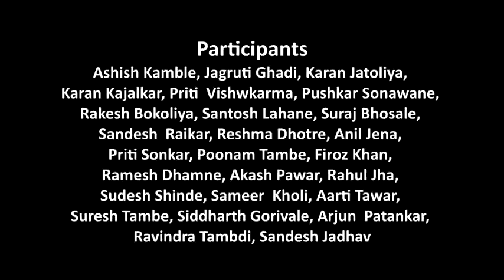Drama 4 Development by Bright Future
Drama 4 Development Video by Bright Future. This video is to develop  communication skills through drama and also build up confidence in the ones who lack behind because of their lack of communication skills.